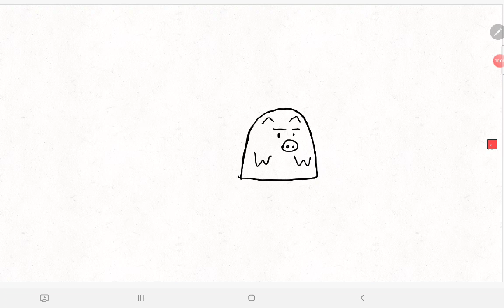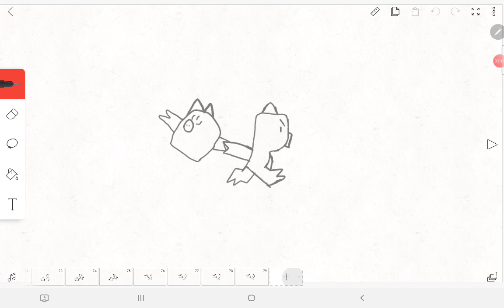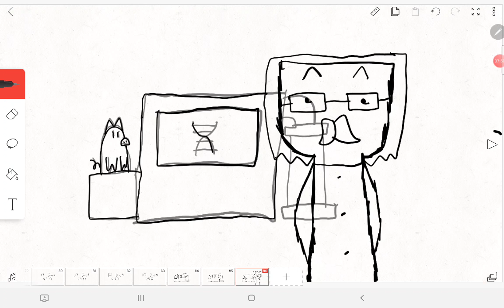Animating with flipaclip